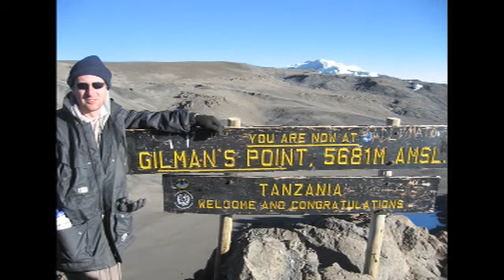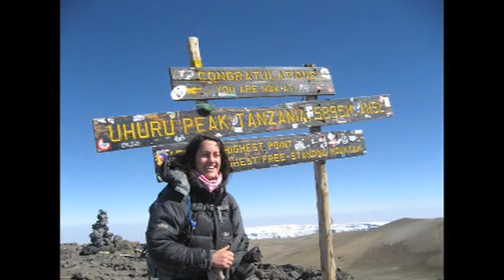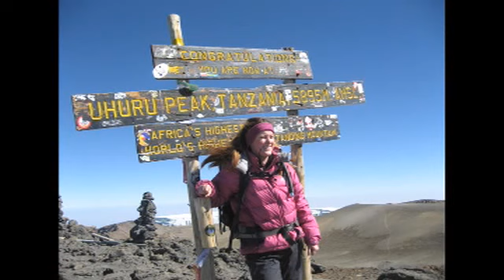Kilimanjaro: The Long Way Up - PART 2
Part 2 of video diary of when I climbed the highest mountain in Africa, and highest free-standing mountain in the world - Mount Kilimanjaro, in September 2009.